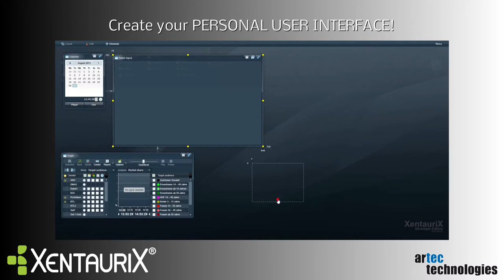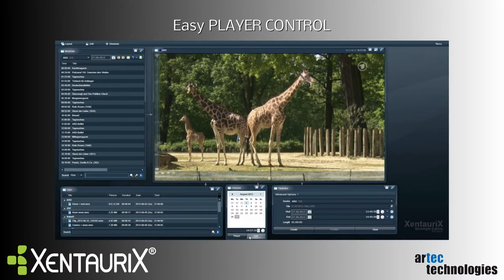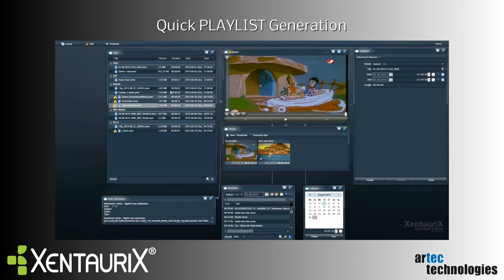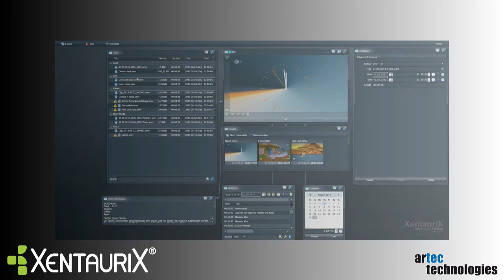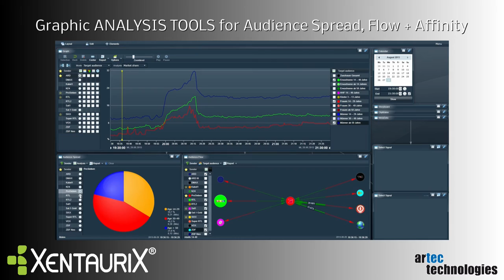XENTAURIX Media & Broadcast Logger System, Trailer / General Presentation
This XENTAURIX trailer presents a general overview about product features like:
* Dynamic layout (define your own layout)
* Metadata (targeted search in metadata, EPG data, metadata editor: create your own bookmarks)
* ClipMaker (create your own clips, merge several clips into one, search for my own clips)
* Storyboard (a thumbnail is created every 30 seconds)
* TV rating analysis (audience, flow, audience spread